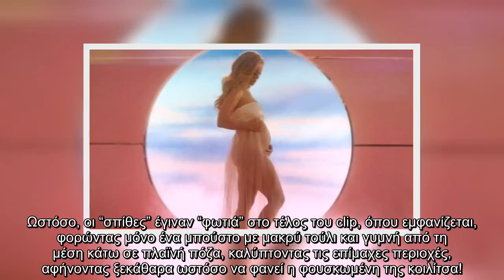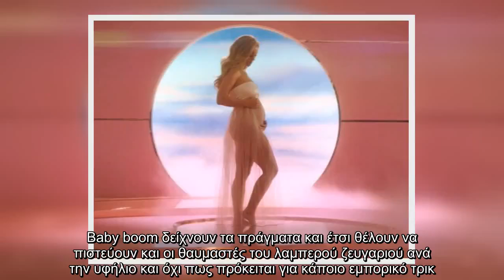Katy Perry Θα γίνει μητέρα για πρώτη φορά!